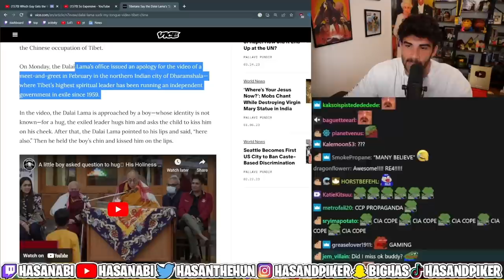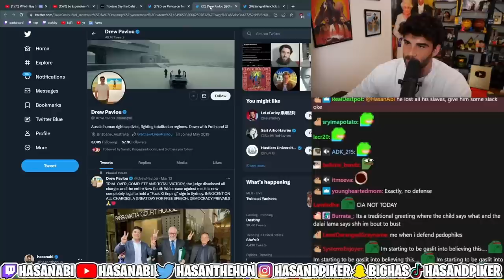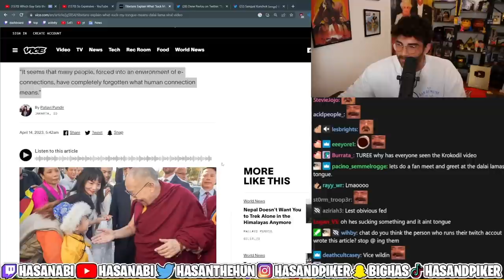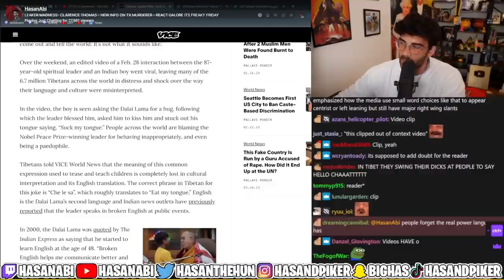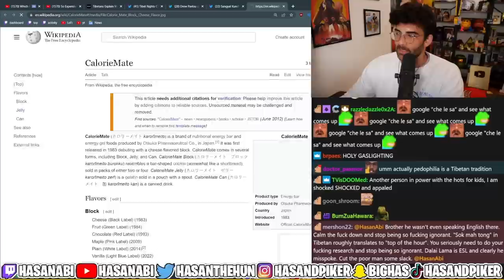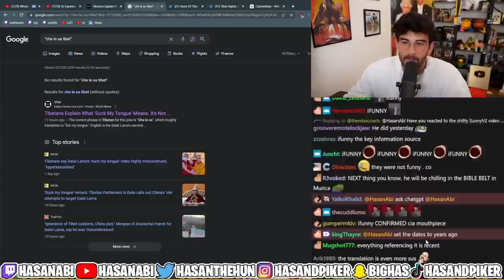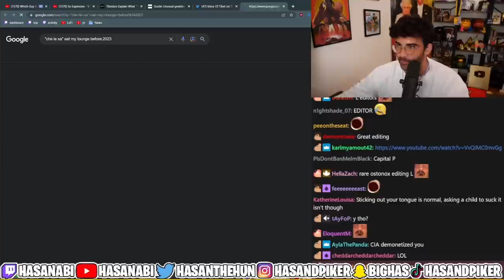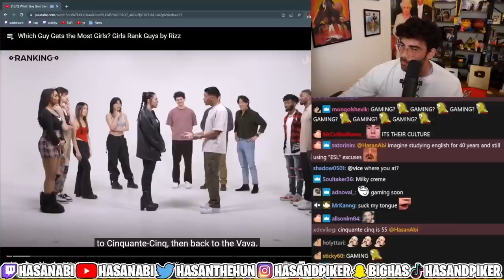Tibetans Explain What ‘Suck My Tongue’ Means | HasanAbi reacts to VICE